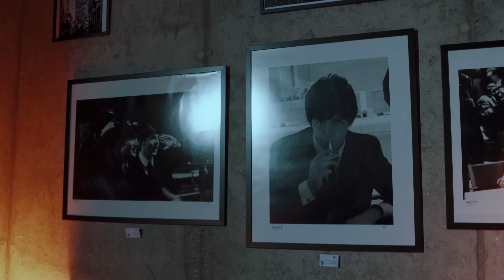Paula Douglas - AMNESIE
„AMNESIE“ VON PAULA DOUGLAS

Song
Written by Sophie Sebald, Joshua Linne, Paula Douglas
Produced by Yoshi
Mixed and Mastered by Niklas Neumann

LYRICS
Ich tue so, als hätte ich dich nicht gesehen,
Warte bis du zu mir kommst,
Nein, ich hab kein Problem.
Trete die 10te Zigarette aus,
In deiner Nähe rauche ich Kette,
Red mir ein, dass ich dich nicht mehr brauch.

Vogue Blue ziehe auf Lunge,
Hüll mich in Rauch,
Nein ich liebe dich auf der Zunge,
Doch ich sprechs nicht aus.
Glaube das mit uns Beiden hört niemals auf.
Verbotene Gefühle und mein Kopf sagt laut,Ouhh,
Wir haben es schon so oft versucht,
Ouhh,
Dich gefunden, aber nicht gesucht.

Tätowiere mir Amnesie,
Weil ich dich vergessen muss,
Wann ist damit endlich Schluss,
Und dieses scheiß Gefühl,
Mhh, so bittersweet, wie die Nadel auf Vinyl.

Ich will Amnesie,
Weil ich dich sonst vermissen werde,
Bin ich nicht in deiner Nähe.

Ich tue so, als wäre mir kalt,
Dein Pullover bei mir Oversize,
Verstehe dich, obwohl du schweigst
Jedes Detail deiner Augen, weiß ich noch im Schlaf
Aber da denke ich auch immer noch,
Du wärst da.

Jede Bewegung komplett kontrolliert,
Kann nur daran denken,
Wie du mich von außen siehst,
Freunde fragen mich, Ob da bei uns noch was geht
Kann nichts dazu sagen,
Weil das mit uns eh keiner versteht.

Ouhhh, wir haben es schon so oft versucht.
Ouhhh, dich gefunden, aber nicht gesucht.

Tätowiere mir Amnesie.